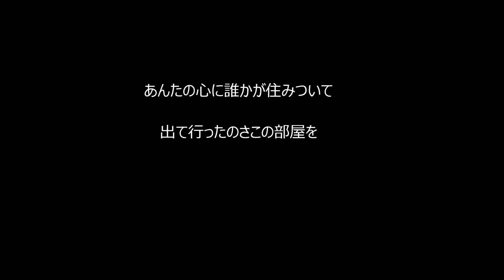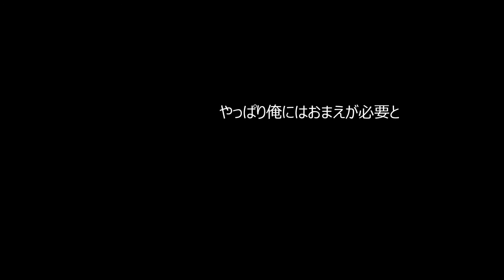泣かへんわ（天童よしみ） Covered by Shota Ichinose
天童よしみさんの泣かへんわのカバーです。